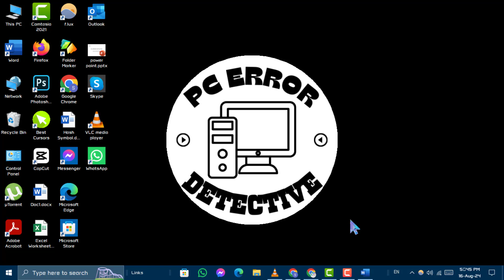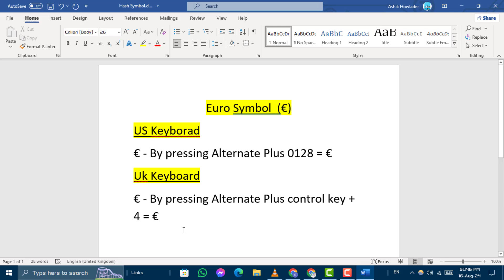How to Type € Euro Symbol On Any Keyboard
Need to type the € euro symbol but unsure how? This video shows you how to easily insert the euro sign regardless of your keyboard layout. Follow along to learn the simple steps to get the € symbol on your documents, emails, or messages. This guide will help you add the euro symbol quickly and efficiently without needing special software or complex settings. Perfect for any keyboard, it’s easy to follow.

- How to type euro symbol on keyboard
- Insert euro sign on any keyboard
- Typing € symbol on different keyboards
- Euro symbol shortcut for all keyboards
- Typing euro currency sign easily